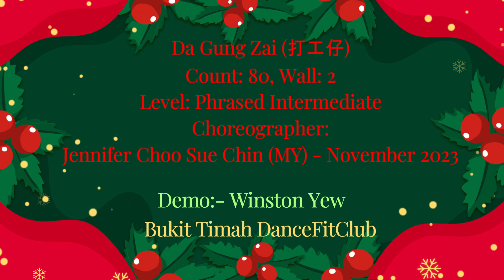Da Gung Zai (打工仔) - Choreographer:Jennifer Choo Sue Chin (MY) - November 2023 (Line Dance)